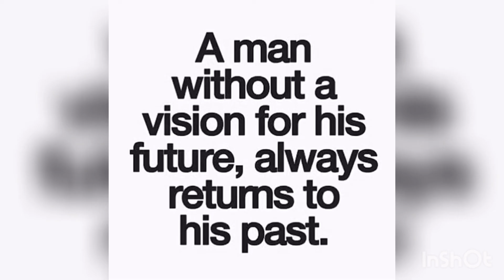MOLT vs NICKATNYTE CLASH ROYALE INSPIRED ME TO MAKE MY FIRST CLASH ROYAL YOUTUBE CHANNEL 2020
MY FIRST YOUTUBE VIDEO